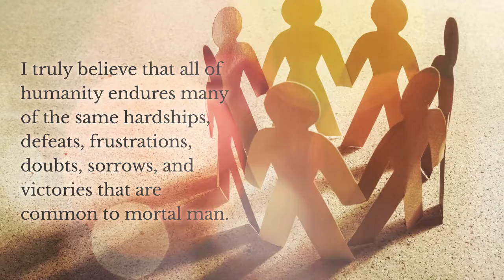Trails Traveled by Richard E. Cullum